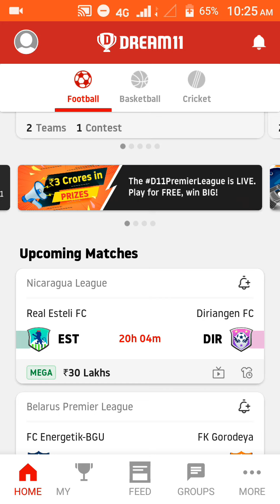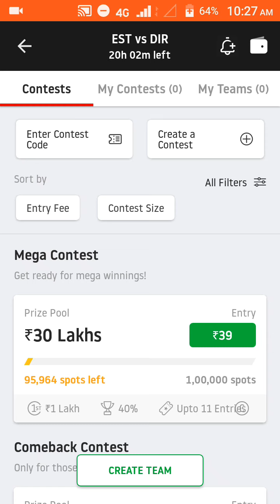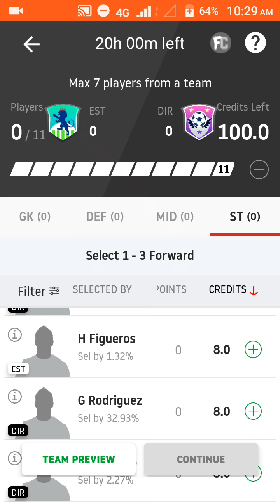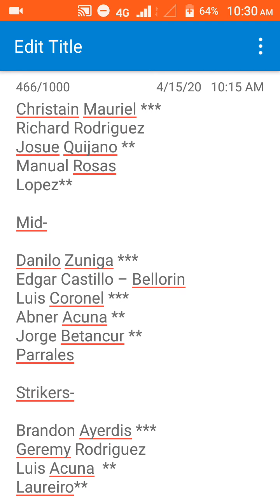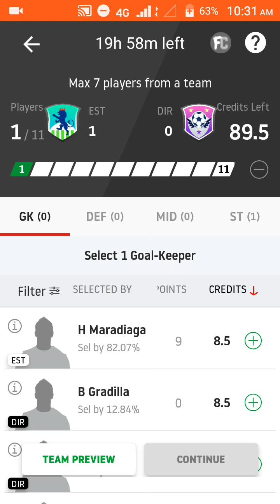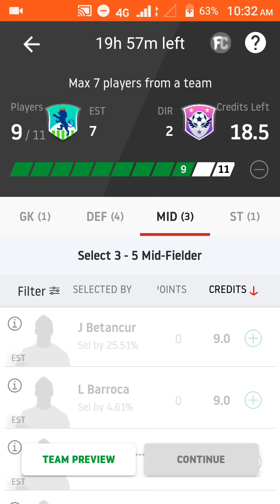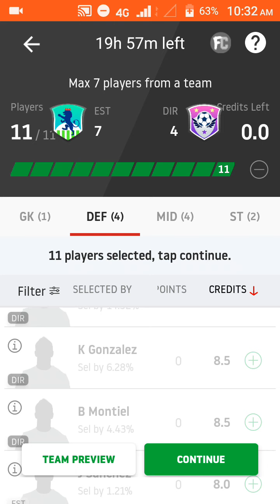Est vs dir football prediction in tamil